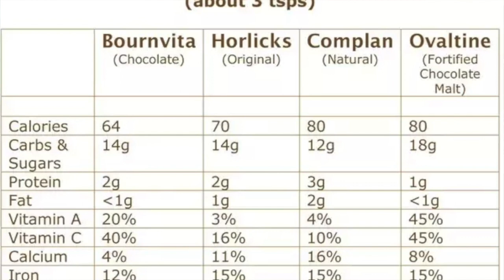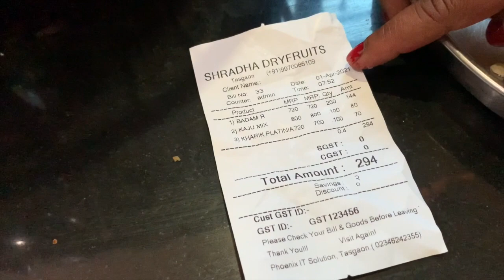Forget all the fake sugary drinks and make your own energy drink at home || Dry fruits milk